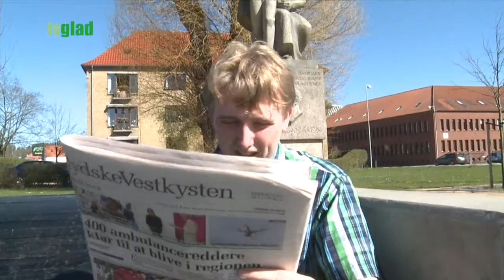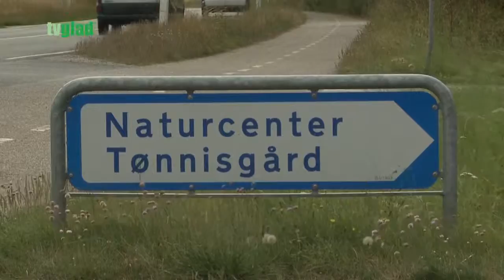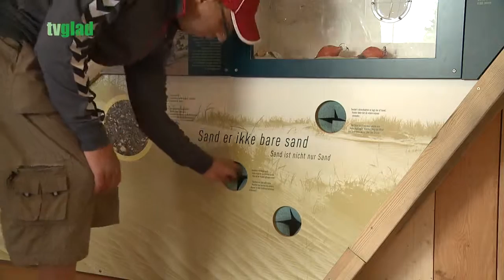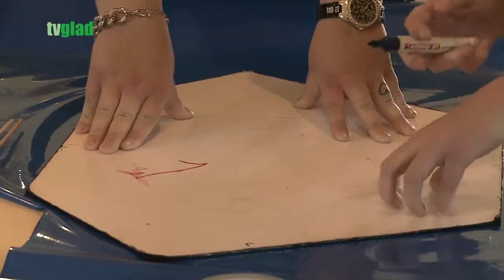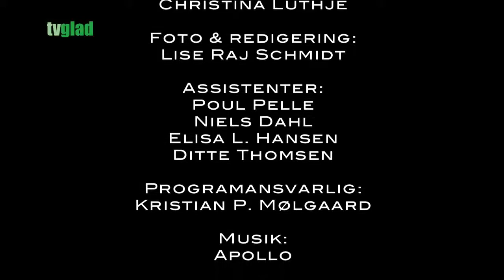Uds 319 27 15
Her med bl.a. interview med City Singler...